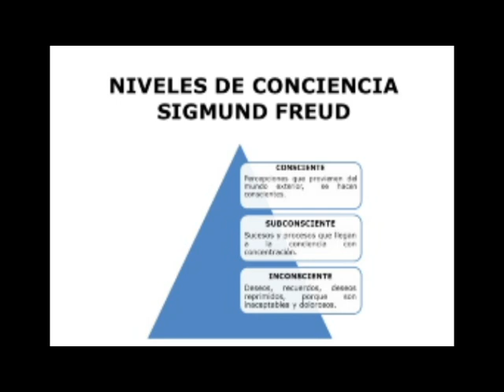El concepto de OMINOSO | La Palabrera - Laura Blanco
Explicación simplificada del concepto de "ominoso" de Sigmund Freud (1913)